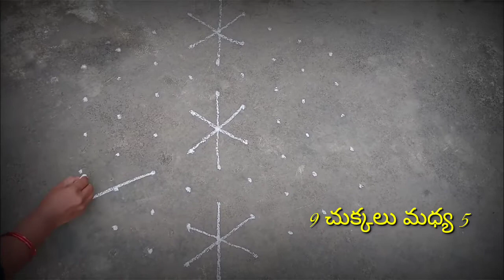💐ముగ్గుల ప్రపంచం # welcome ❇️# inspire with siva vlogs 🌹🌹🌹